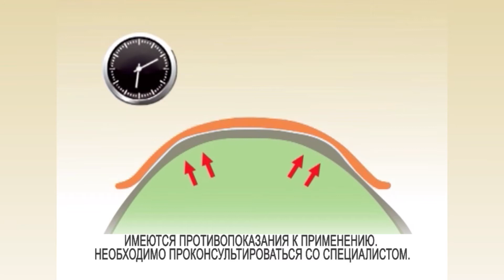КОРОТКО О ГЛАВНОМ 11.07.2017